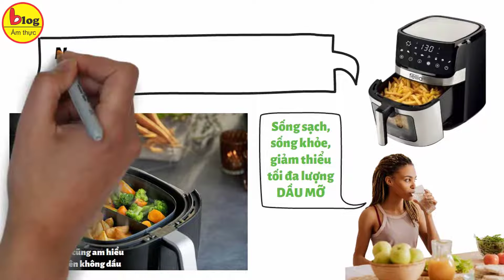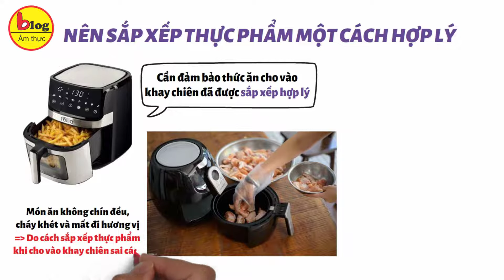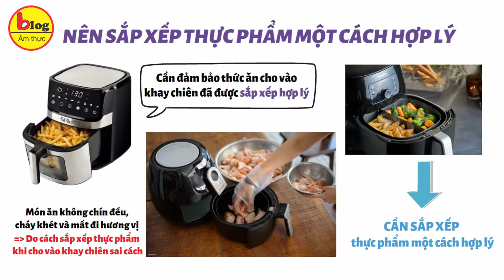Những điều nên và không nên khi sử dụng nồi chiên không dầu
Nhằm đáp ứng nhu cầu sống sạch, sống khỏe, giảm thiểu tối đa dầu mỡ thì chiếc nồi chiên không dầu đã chính thức ra đời, giúp gia đình bạn giảm thiểu tối đa lượng dầu sử dụng mỗi khi chế biến món ăn. Tuy nhiên, không phải ai cũng am hiểu về chiếc nồi chiên không dầu, và nằm lòng những điều nên và không nên khi sử dụng thiết bị thông minh này. Vậy thì bài viết ngày hôm nay … sẽ giúp bạn có thêm những kiến thức bổ ích về chiếc nồi chiên đang thịnh hành này nhé. Nào, cùng bắt đầu thôi!
1/ Những điều nên làm khi sử dụng nồi chiên không dầu
Nên làm nóng nồi chiên không dầu trước khi sử dụng
Giống như các loại nồi khác, nhà sản xuất luôn khuyến cáo người tiêu dùng cần làm nóng nồi chiên không dầu trong thời gian tối thiểu 3 phút trước khi sử dụng và điều chỉnh đến nhiệt độ mong muốn.
Nên Tận dụng dầu có sẵn trên thực phẩm
Đối với các loại thực phẩm như thịt lợn, thịt gà, thịt bò,…đã chứa sẵn một lượng dầu ngay trong thịt và bạn nên tận dụng lượng dầu có sẵn này.
Nên Bôi mỡ/dầu vào nồi chiên không dầu để chống dính
Nỗi ám ảnh của các chị em khi phải rửa những chiếc nồi chiên không dầu sau khi chiên rán các loại thực phẩm có độ dính cao sẽ biến mất nếu bạn biết cách khắc phục bằng phương pháp bôi mỡ hoặc dầu ăn lên bề mặt các tấm lưới bên dưới nồi chiên không dầu.
Nên Đổ nước vào nồi khi thấy xuất hiện khói trắng
Một lưu ý tưởng chừng nhỏ nhưng lại rất quan trọng khi sử dụng nồi chiên không dầu. Nếu bạn đang nấu thức ăn nhiều dầu mỡ trong nồi, đừng ngạc nhiên nếu bạn thấy một làn khói trắng thoát ra từ nồi. Hãy sử dụng một chú nước (khoảng 2-3 muỗng canh) vào đáy giỏ.
Nên Sắp xếp thực phẩm một cách hợp lý
Trước khi tiến hành ấn chọn thời gian và nhiệt độ chiên nướng bạn cần đảm bảo thức ăn mà bạn cho vào khay chiên đã được sắp xếp hợp lý hay chưa.
Nên vệ sinh và làm sạch nồi thường xuyên
Một lưu ý vô cùng quan trọng cho các bà nội trợ trong khâu vệ sinh nồi sau khi đã sử dụng.
2/ Những điều không nên làm khi sử dụng nồi chiên không dầu
Không nên để quá nhiều thức ăn vào nồi
Nồi chiên không dầu vận hành bởi các luồng khí nóng lưu chuyển trong lòng nồi làm chín thức ăn.
Không nên chọn sai kích cỡ khi mua nồi
Hiện nay, trên thị trường xuất hiện rất nhiều mẫu mã, kiểu dáng, kích cỡ nồi chiên không dầu đa dạng. Đây vừa là cơ hội để người tiêu dùng lựa chọn, vừa là thách thức khó khăn khi không biết nên chọn mua loại nồi chiên không dầu nào cho gia đình. Chính vì vậy việc lựa chọn kích cỡ nồi chiên không dầu khá quan trọng.
Không nên sử dụng nồi chiên với thực phẩm không phù hợp
Không phải bất kì thực phẩm nào cũng cho vào nồi chiên không dầu để chiên được.
Trên đây là những lưu ý khi sử dụng nồi chiên không dầu. Hy vọng đó sẽ là những thông tin hữu ích đến quý bạn đọc. Hãy cùng lưu lại để giúp cho mỗi bữa ăn từ chiếc nồi chiên không dầu thông minh trong căn bếp nhà bạn trở nên hấp dẫn và an toàn nhé!